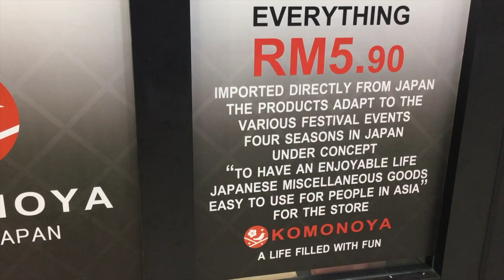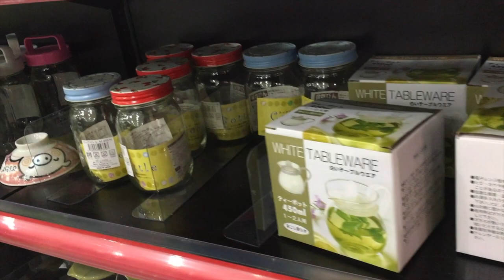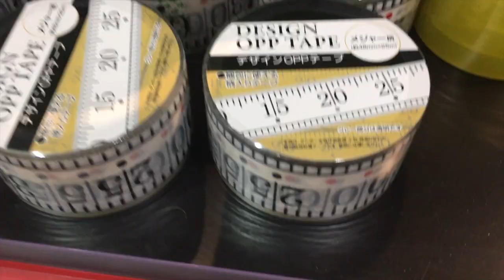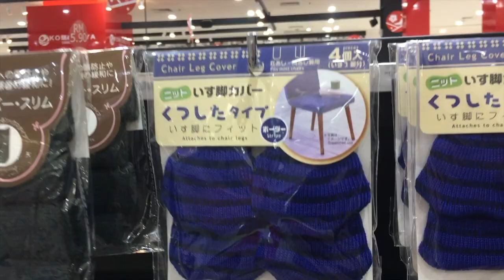Komonoya Osaka Japanese discount store in Johor Malaysia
This video is about Komonoya Osaka if you love discount stores like Daiso you will like this store too. Similar stuff but, some things were different also the plastic storage and bins were I felt of very good quality do check it out when you visit Johor next.

The contents on this video / channel do not constitute professional advice or solicitation of business. If any professional advice is required, the services of a competent professional or relevant authority should be sought.